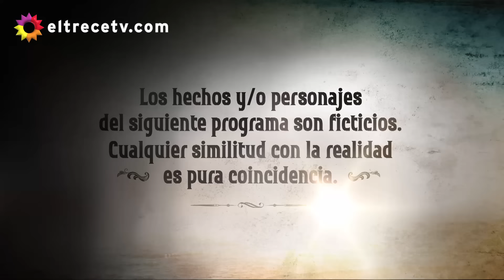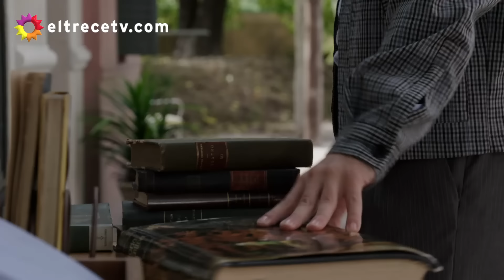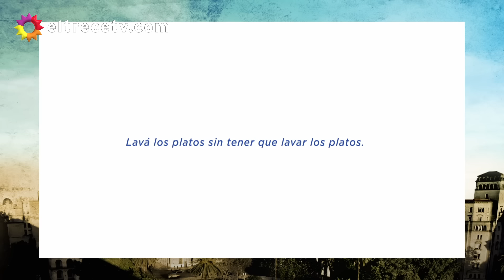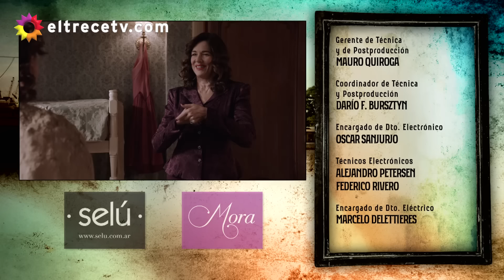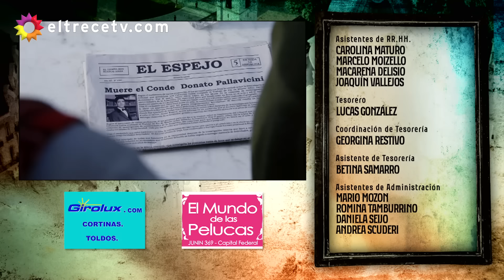Argentina, tierra de amor y venganza - Capítulo 70: "Tiempo de descubrimientos"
Capítulo emitido el lunes 24 de junio de 2019 en eltrece.
Durante un desayuno con sus compañeras de burdel, Raquel está seria: no puede probar bocado ya que se siente bastante descompuesta. Ata cabos y se da cuenta de que tiene un retraso: es muy probable que esté embarazada.

Torcuato intenta que Trauman entre en razones acerca del "rabino". Le recuerda que él mismo fue víctima de un engaño por el cual perdió mucho dinero. El cafishio se muestra algo renuente a creer que su "gurú espiritual" es un farsante. Sin embargo, ciertos indicios lo harán dudar. Juntos armarán una estratagema para citar al religioso y desenmascararlo.
Por su parte, la banda cree estar pisando en terreno seguro gracias a la gran performance de Ramón.

Bruno propicia encuentros con Lucía. Si bien ambos saben que no pueden estar juntos, inventarán excusas para verse.

Alicia intenta formalizar su relación con Aldo, a pesar de que él se muestra bastante reticente. Finalmente, conseguirá su cometido y se organizará un gran almuerzo en el conventillo, donde ambas familias se reunirán a disfrutar de un grato y distendido momento...